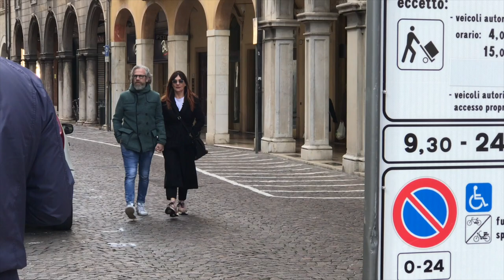стрит стайл: что носим весной